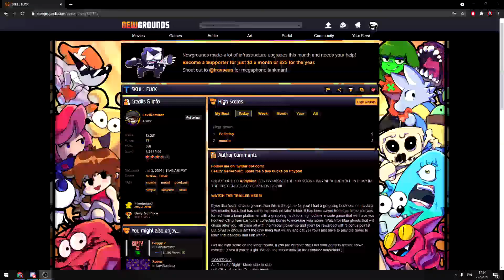Exploring Newgrounds // SKULL *Quack*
Yoo new series hype lmao, in this one I'll explore some epic Newgrounds games, give me suggestions below (no NSFW or I will literally OOF you)